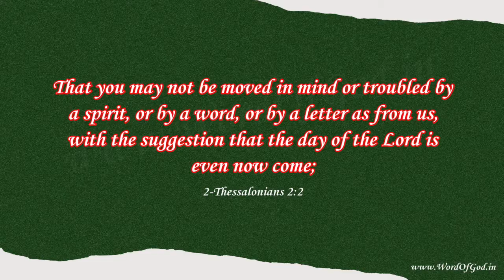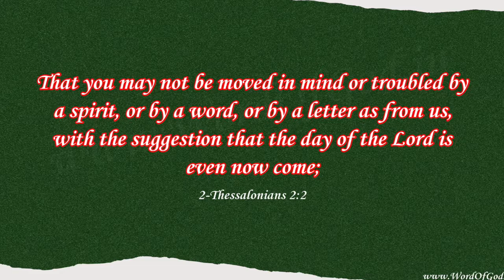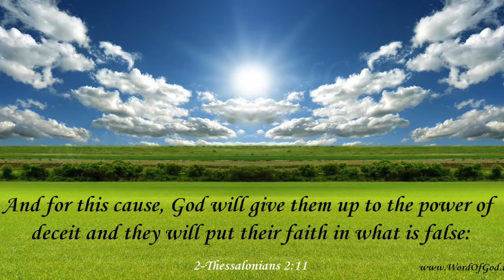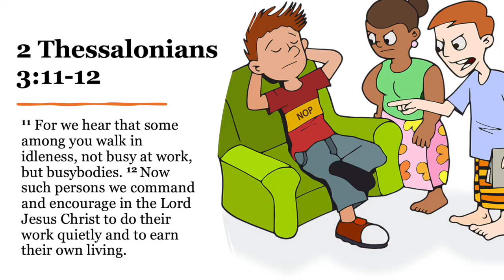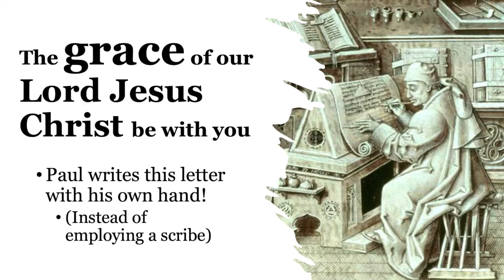Bible 360 | 2 THESSALONIANS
2 Thessalonians is a book about perseverance, hope, and holding fast. Not only does Paul encourage the Thessalonians in the faith, but also all Christians. We hold fast not because we can be faithful by ourselves, but because Christ was faithful, is faithful, and will be forever faithful to us.

"So then, brothers and sisters, stand firm and hold fast to the teachings we passed on to you, whether by word of mouth or by letter." (2 Thessalonians 2:15)